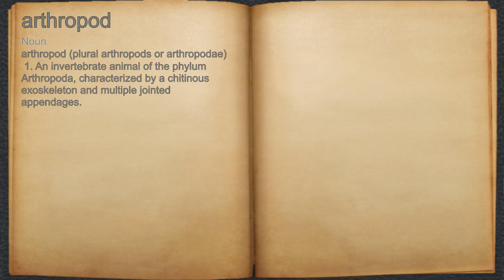What does arthropod mean?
A spoken definition of arthropod.

Intro Sound:
Typewriter - Tamskp